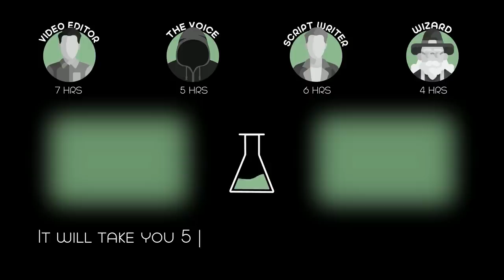Fish That Grew Up On Industrial Waste Mutated And Began to Hunt on People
A monster emerges from Seoul's Han River and begins attacking people. One victim's loving family does what it can to rescue her from its clutches.